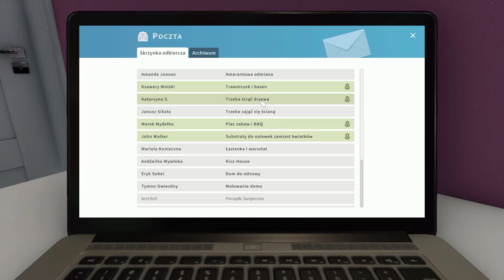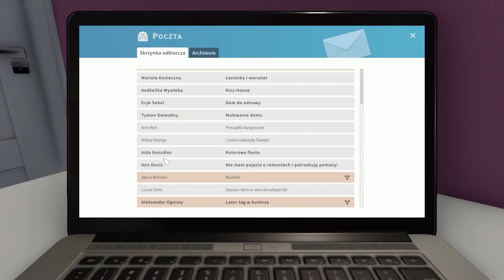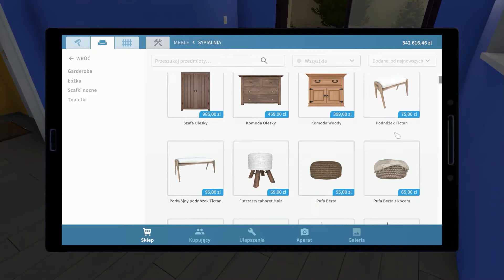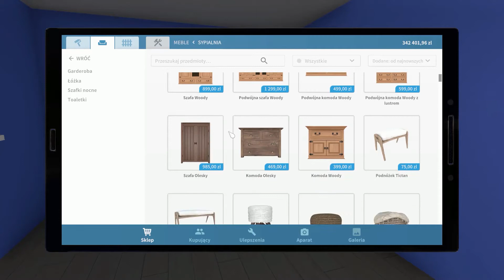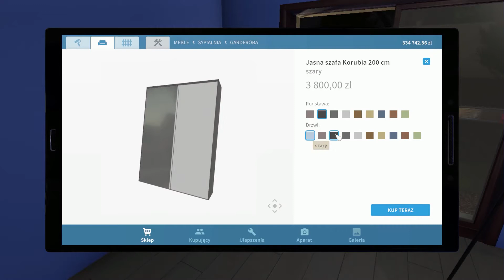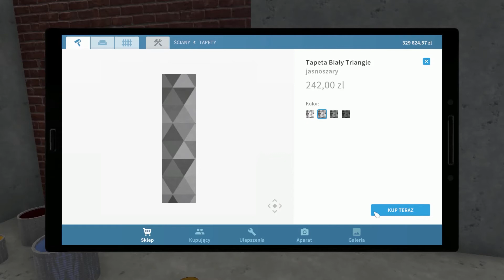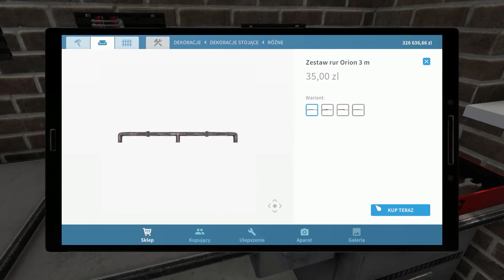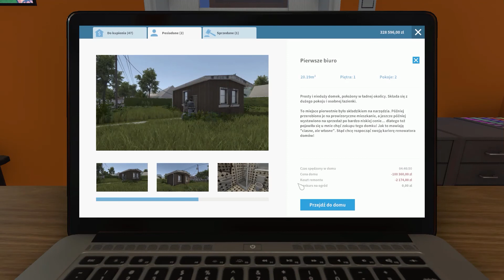House Flipper | #18 | Przeprowadzka!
🔻Rozwiń opis do filmu, aby uzyskać wszystkie szczegółowe informacje🔻

📷 Rec: ACTION!